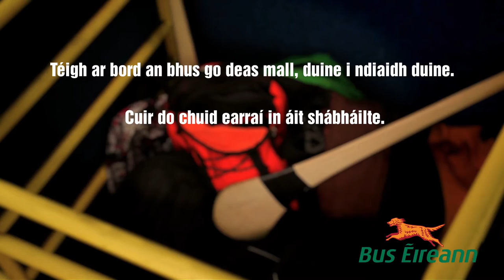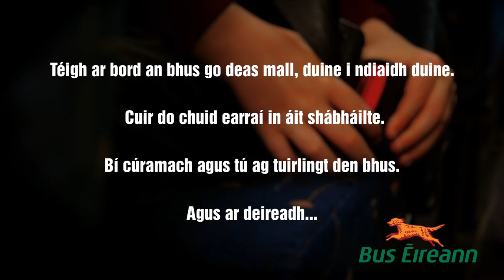Buster agus na Beltups – Sábháilteacht Scoile Bus Éireann